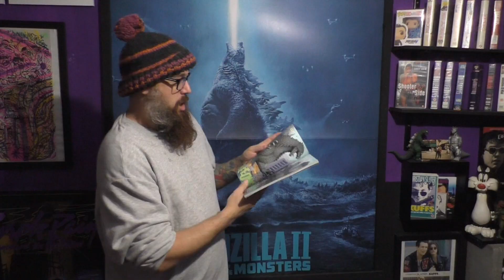The Short Edit Return Of Godzilla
The short edit of the 2 new videos from Lonely Tree one been so grim after a tattoo goes wrong it has been made a 18 rated video